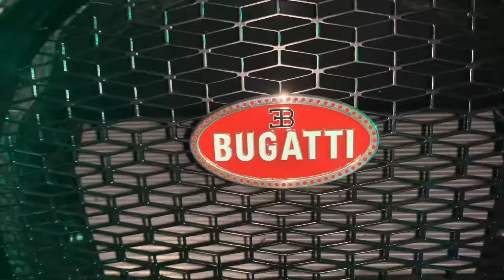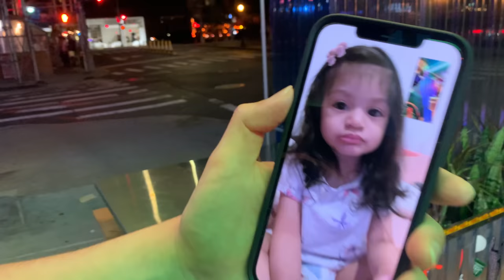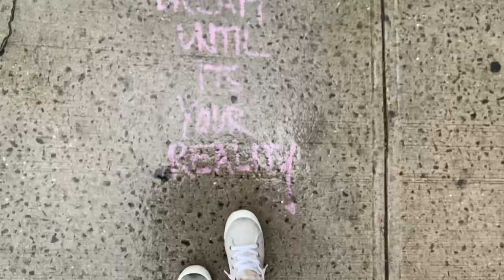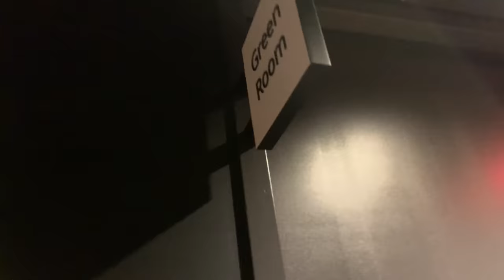WILD CAT ATTACK!!